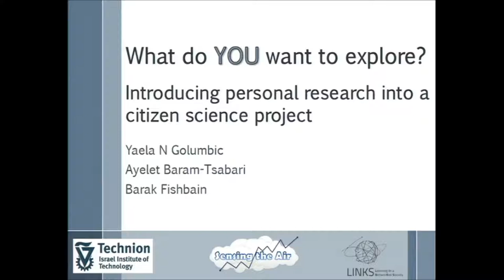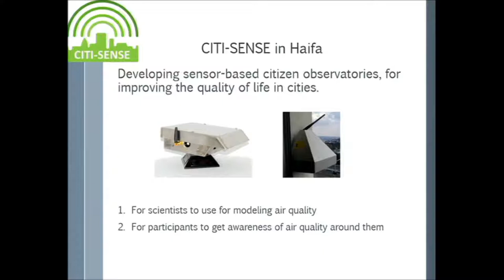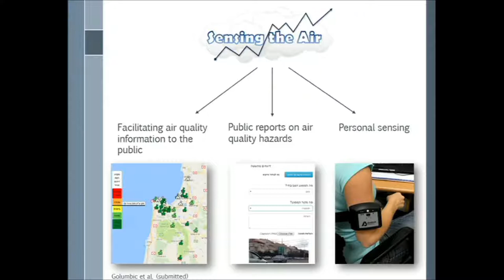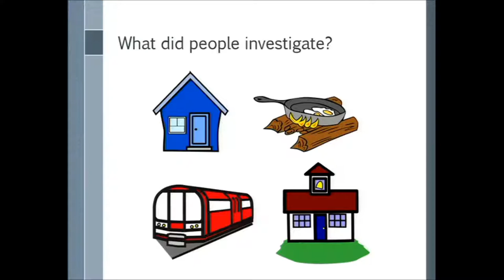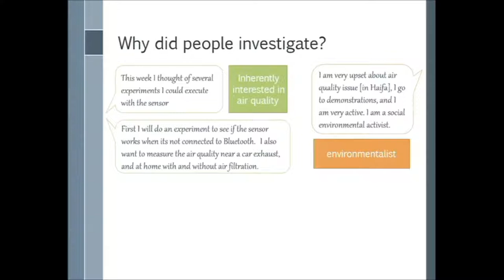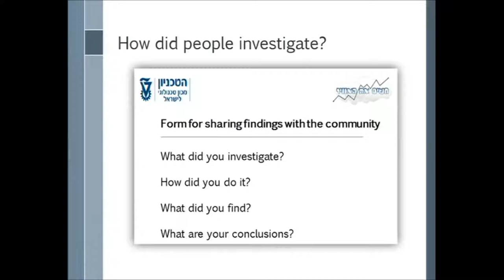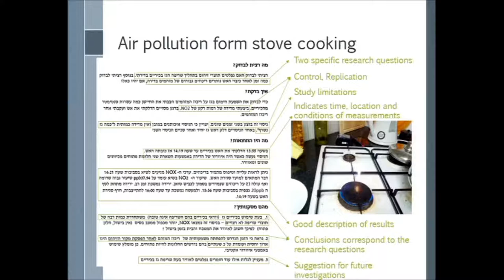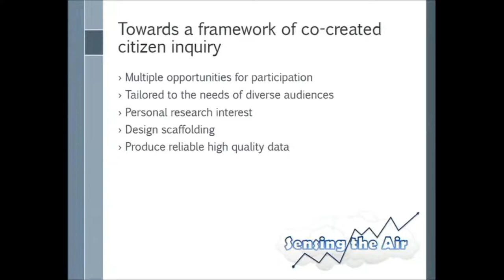Y Golumbic: What Do You Want To Explore?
"What Do You Want To Explore?  Introducing Personal Research Into A Citizen Science Project"
Speaker: Y Golumbic (Israel University of Technology)
Session Chair: Kylie Andrews
8th February 2018
AV: UniSA
Editor: M Neil
2018 Australian Citizen Science Association